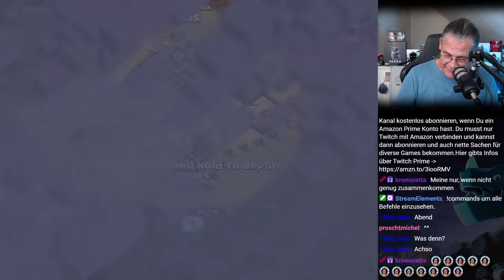HELDEN WERDEN ÜBERBEWERTET | Clash of Clans deutsch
Angriffe mit dem was so gerade da ist.

Titel des Videos: HELDEN WERDEN ÜBERBEWERTET | Clash of Clans deutsch